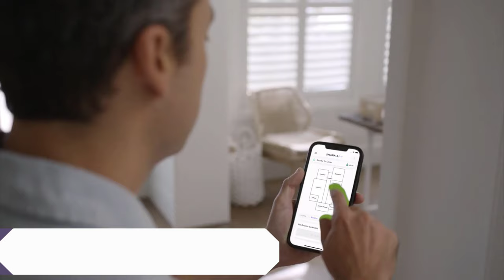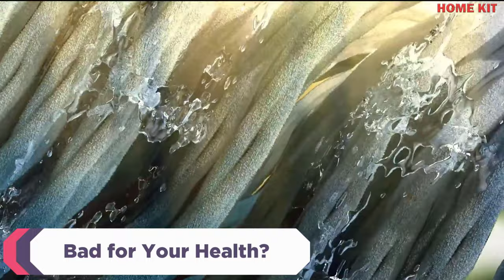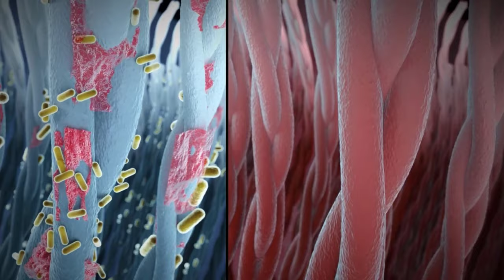✌️ Health Benefits Of Vacuum Cleaner Is Good Or Not 🌴 Benefits Of Vacuum Cleaner Review 2022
As with any chore, spending time vacuuming your home probably isn’t your idea of fun. But this is probably the one household task, you won’t want to ignore, because regular vacuuming offers you, and your family a whole host of health benefits.

✔️Are Vacuum Cleaners Bad for Your Health?
New research suggests that some vacuum cleaners may actually be making things worse, not better. Certain vacuum cleaners spit fine dust and bacteria back into the air, where they can spread infections and trigger allergies. Vacuums with high-efficiency particulate air filters released only slightly lower levels of dust, and bacteria than vacuums that did not use these special filters. HEPA filters are supposed to remove 99.9% of the pollen, animal dander, and even bacteria from the air.

Well, today's dust collectors already use smart filter technology, which removes 99.9% of potentially harmful dirt. So you can rest assured when buying new vacuum cleaners from well-known brands, or you often follow my channel, I will help you evaluate the right and healthy vacuum cleaners for you. However, if your family has an old generation vacuum cleaner, I recommend investing in a new vacuum cleaner with smart filter technology.

00:00 Intro
00:00:49 Top 6 Health Benefits Of Vacuum Cleaner
00:05:27 Vacuum Cleaners Good Or Bad for Your Health

Tips For Choosing The Right Home Appliances Are Good For Health, maybe you are interested: